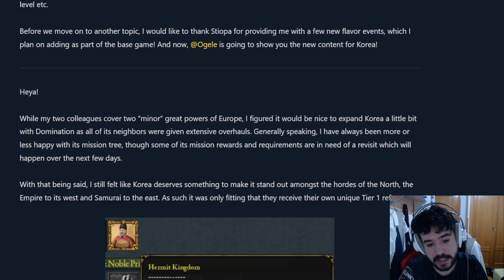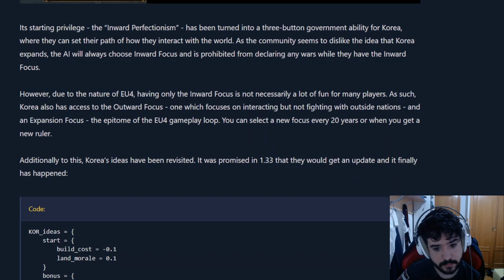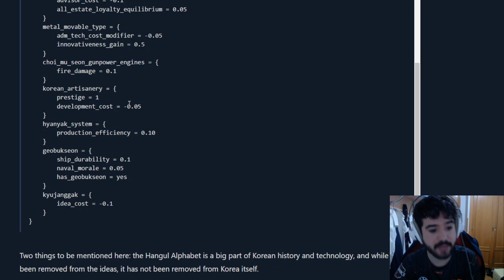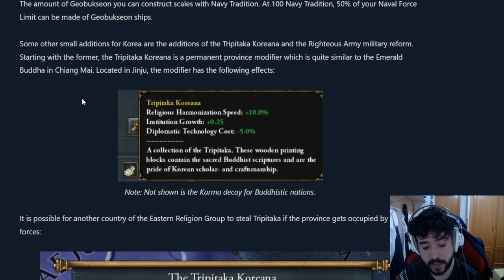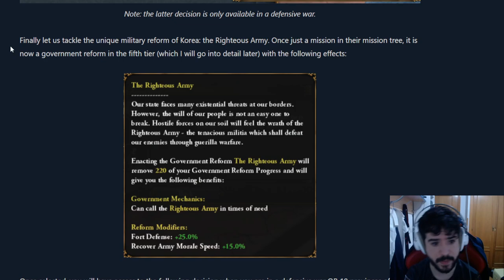COREA BRILLA MÁS QUE NUNCA en EU4 DOMINATION